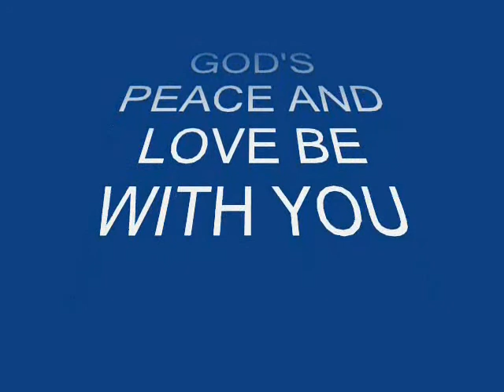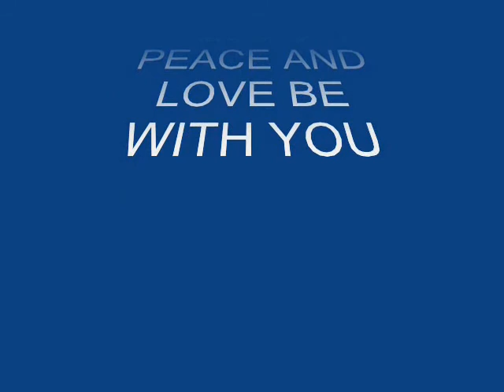HOW CAN YOU NOT LOVE MOHAMADA? KISHK SHOW'S YOU 7 oF 7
WAISLAMAH, KISHK, ONE OF THE BEST.
NOT A SINGLE ENGLISH TRANSLATION IS AVAILABLE.
WHERE ARE U MOSLMEEN?

Albania Algeria American Angola Antigua and Barbuda Armenia Republic of Armenia Australia Azerbaijan Bahrain Barbados Belarus Belgium Bolivia Bosnia baku and Herzegovina Brazil Bulgaria Republic of Bulgaria Burundi Cambodia Cameroon Canada Central African Republic Chad Chile China, Colombia Croatia Cuba arabic Cyprus Czech Denmark Egypt El Salvador Eritrea Estonia Finland France Georgia Germany Greece -Hong Kong China Hungary India Indonesia Iran Iraq ireland Italy Japan Jordan Kazakhstan Kenya Korea Kuwait Kyrgyzstan Kyrgyz Latvia Republic of Latvia Lebanon Liberia Libya Lithuania Macedonia, Republic of Republic of Macedonia Madagascar Malaysia Malta Mexico Monaco Mongolia Morocco Karabakh Nagorno Karabakh Namibia Netherlands Netherlands Antilles (Self-governing country in the Kingdom of newZealand arab Nicaragua Nigeria Oman sultanate of Oman Pakistan Islamic Republic of Pakistan Palestine Panama Peru Philippines Portugal Qatar Romania Russia Arabia Serbia Republic of Serbia Singapore Slovakia Slovenia Somalia South Africa spain Sri Lanka Sudan Sweden Switzerland Syria Tajikistan Tanzania tabriz Tehran shiraz Thailand See East Timor Turkey Turkmenistan Turks Ukraine United Arab Emirates United Kingdom Great Britain and Northern Ireland United States America Uzbekistan Vatican City Venezuela Vietnam , British Shakeela kamasutra Hot Scene Scene Green Day, Fall Out Boy,Guns N Roses, Rolling Stones, Nickelback, Evanescence, Black-Eyed Peas, All American Rejects, The Fray war woman ladies games cartoons japanese and funny older women all england lady kurd Kurdistan gifs teens boys vivthomas blindfolded anime ecards love granny wives gifs actress all clothes dresses latina (more) Related Related: youtube staff secrets wacky wakeup burst stardom clean clear babies music humour polish south park queen elizabeth ii kills shoots snuke the video videos funny comedy movie kingdom Related: aishwarya rai black britney spears plus size com online cyrus shah shiraz mashhad kurdi Kurdistan ahvaz shia sunnie games Shakeela kamasutra Scene Scene Sanjaya anime and funny losers clothes britney spears pics gifs White & Nerdy, Mortal Kombat Theme, irreplaceable, Napoleon Dynamite Scene Green Day, Fall Out Rolling Stones, Nickelback, Evanescence, Black-Eyed Peas, All American Rejects, The Fray lips two spears vivthomas christian islamic clothes dress up images school video funny school school images love lyrics pic i m too online